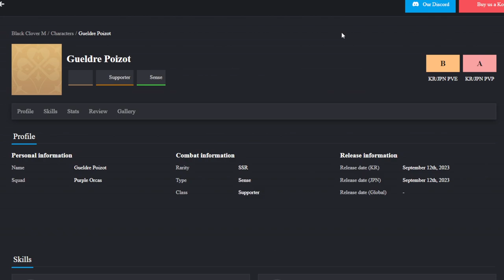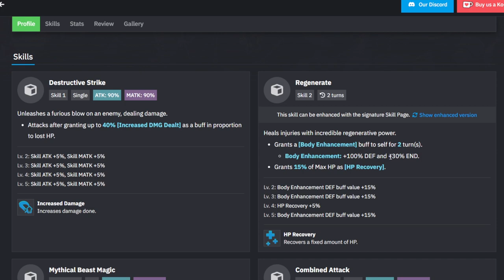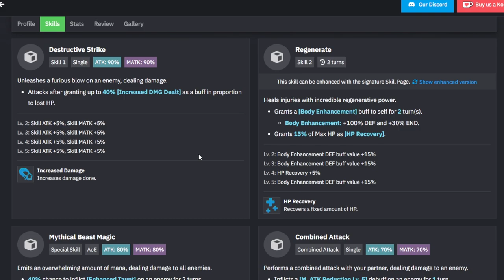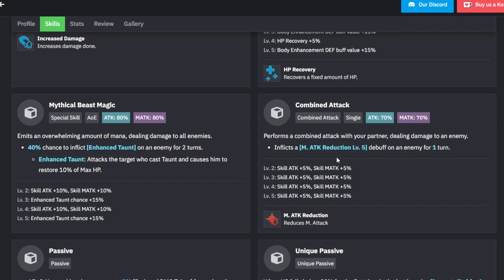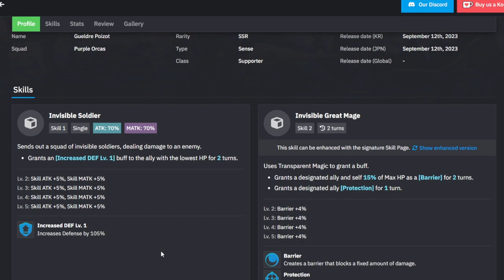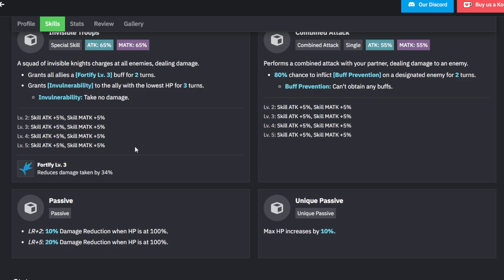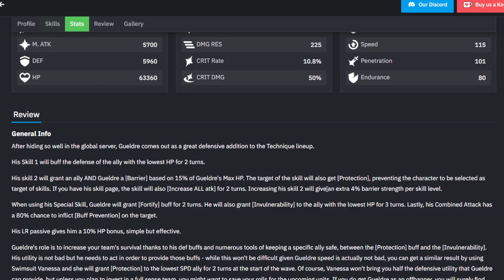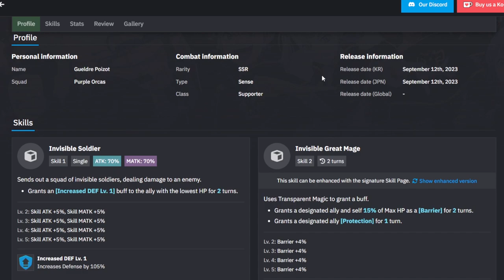Lohnt sich Vetto (Despair) und Gueldre? - Black Clover Mobile [German/Deutsch]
(Unterstützt mich)